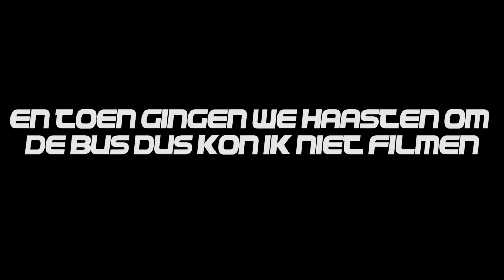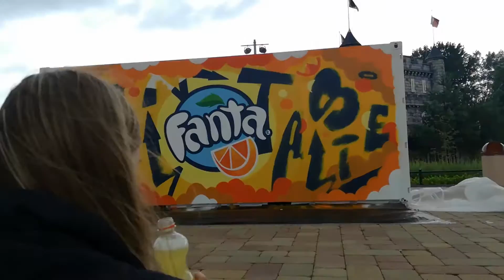MET DYLAN HAEGENS IN WALIBI? - THIJSAANHETVLOGGEN IN WALIBI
➤ Ik ben Thijs en ben 15 jaar oud, ik upload 4 keer per week een video op dit kanaal en wil daarmee mensen vermaken. Ik hoop dat jullie met veel plezier naar mijn videos kijken!

➤ Op dit kanaal upload ik games zoals de meeste gamekanalen, je kan games verwachten zoals: Minecraft, Call of Duty, Fifa, Grand Theft Auto. Ook upload ik soms random videos. Wat je daarin kan verwachten? Randomheid! ;p

➤ Ik gebruik ook soms liedjes in mijn videos, ik mag van de artiesten de muziek gebruiken in mijn videos, ik gebruik de muziek van de volgende artiesten/websites: